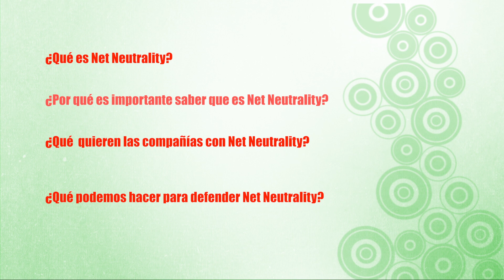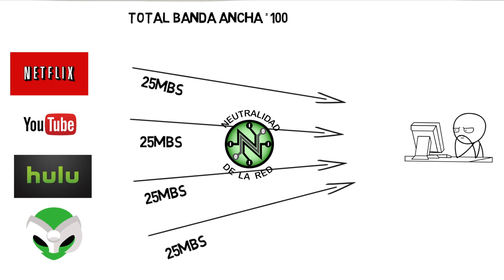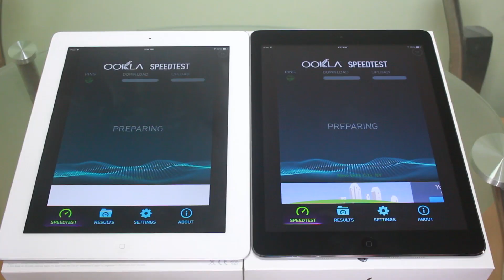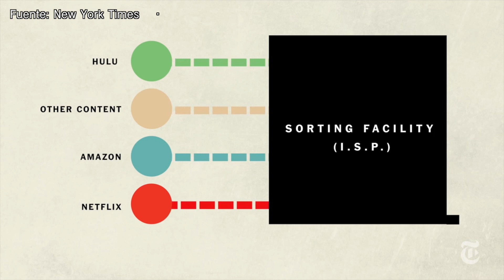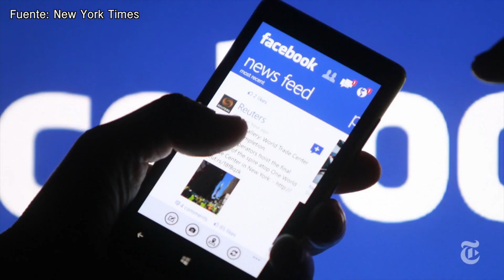DEFENDER Net Neutrality (EXPLICADO)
Celebración del dia de la Internet! :)
Leer y tomar acción en el siguiente Articulo escrito por Martha Pavon